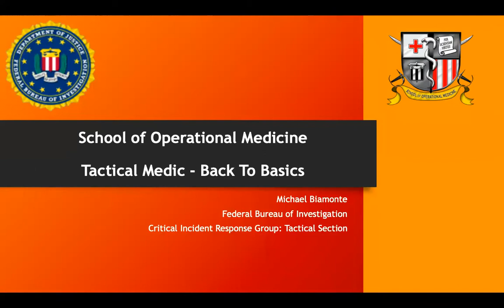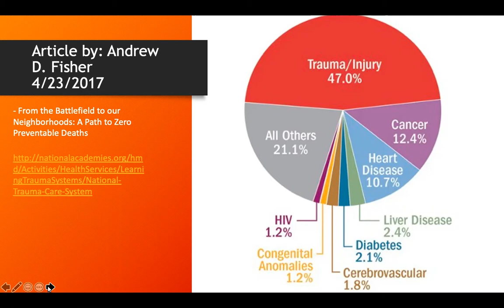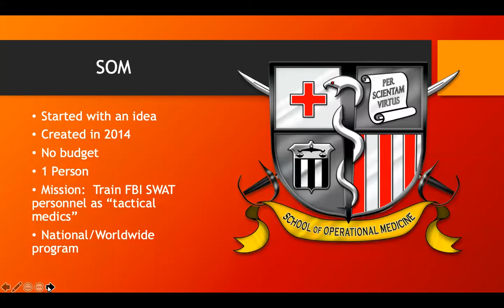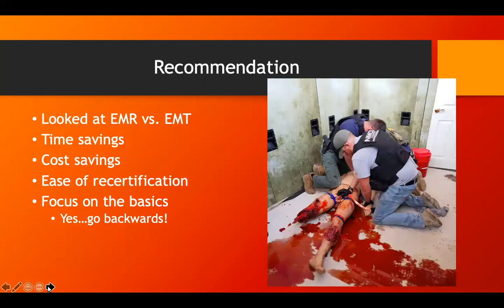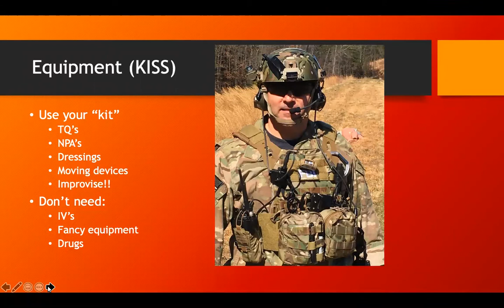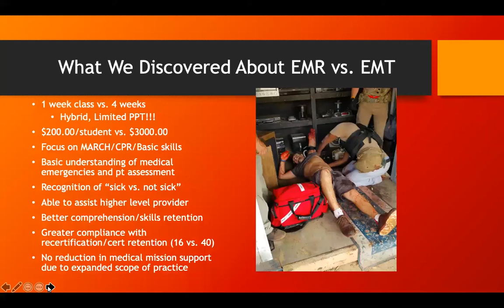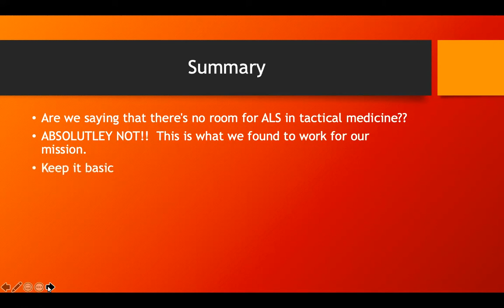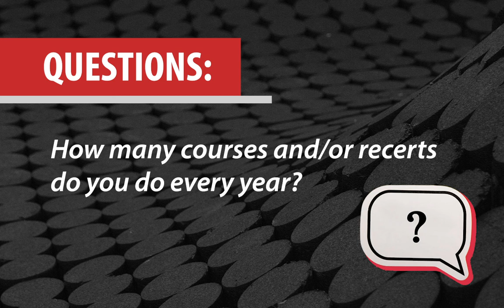Tactical Medics - Back to Basics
This webinar was recorded live on November 10, 2020 by the National Association of EMS Educators and Michael Biamonte.

The FBI provides training and education for its SWAT medical operators. Over time we realized that the level of EMT for initial SWAT medics wasn’t necessary. In 2016 we changed our initial/introductory SWAT medical training level from EMT to EMR. In a short period of time we realized that medical operators were providing better care, and more focused. The switch also allowed for easier recertification, higher retention of medics, and a more cost-efficient process.